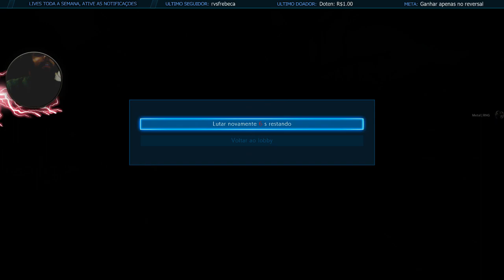BR | TEKKEN 7 - KAZUMI RANKED [ LIVE 15/06/2018 ]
🔔 Ative as notificações para não perder mais videos e lives 🔔

ME ACOMPANHE

⌚ Mais videos de TEKKEN? veja a playlist principal do canal ⌚

HARDWARE

MOTHERBOARD: Intel GA-Z77X-D3H LGA1155 DDR3

CPU PROCESSOR: Intel® Core™ i7-3770K (8M Cache, up to 3.90 GHz)

GRAPHIC CARD: EVGA GTX 1060 6GB SCC ACX 3.0

COMPUTER MEMORY: Vengeance® — 16GB Four Channel DDR3 Corsair

FAST HARD DRIVE: SSD 120GB SATA III Kingston V300

HARD DRIVE: 5TB Seagate Barracuda Sata III 7200rpm 64MB CACHE

POWER SUPPLIE: Corsair CX Series™ 600W PLUS® Bronze Certified

FANS & COOLING: 1x Hydro Series™ H100i Extreme Performance + 3x FAN 120mm Green

HEADSET: Razer Kraken Pro 2015 BLACK Analog Gaming Headset

MOUSE: Dragon War Dragunov Gamer 3200 DPI LASER ELE-G3

KEYBOARD: Fortrek Keyboard Gaming USB Black Hawk Gk702 Green/Black

CHAIRS: Chairs Cavaletti President StartPlus - 6001

CASE: Raidmax COBRA Green

♻️ METAL! NÃO RECICLÁVEL! OBRIGADO POR LER ♻️